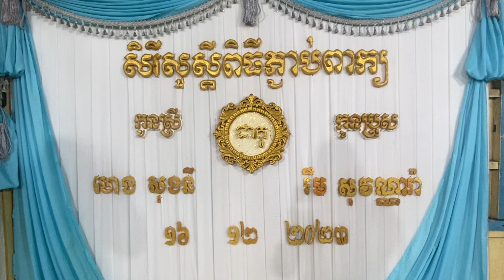Khmer Engagement Traditional Wedding Photo By Sem Saroeun at Kien Svay Plaza